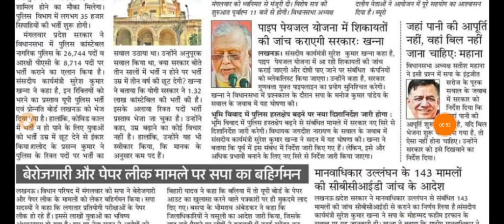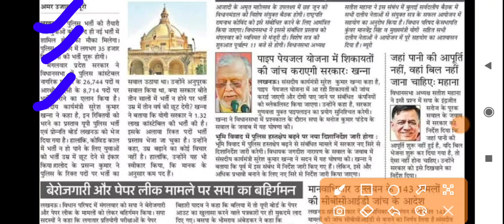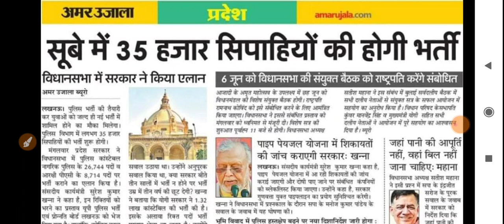Big Breaking News@2022 UPP नई सिपाही भर्ती !! भर्ती धमाका! सरकार ने विधानसभा में दी जानकारी अधियाचन